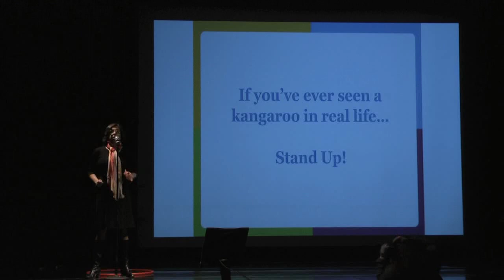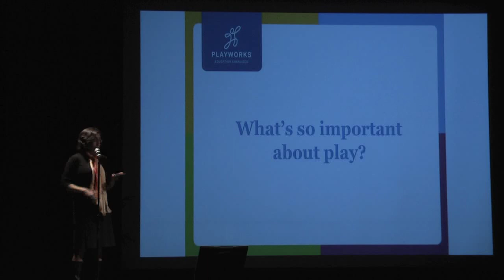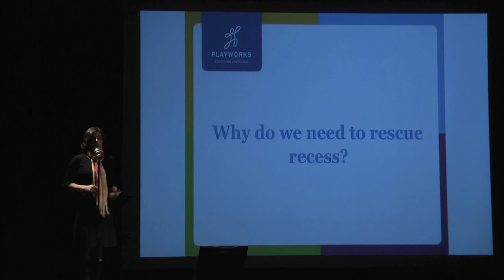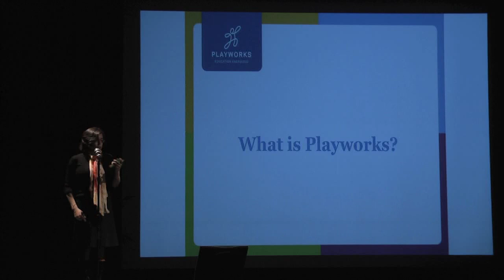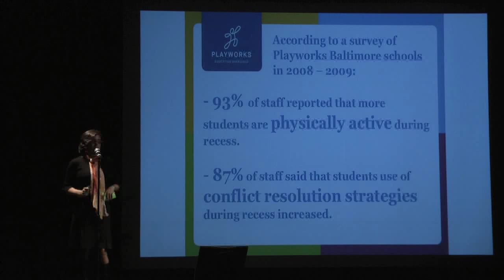Jessica Kohnen Karaska's "The Power of Play" - Ignite Baltimore #5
Five minutes, 20 slides, rotating automatically every 15 seconds. Jessica Kohnen Karaska, executive director of Playworks Baltimore, presents "The Power of Play: How High Fives and Hula Hoops are Making a Difference in Baltimore" at Ignite Baltimore #5.